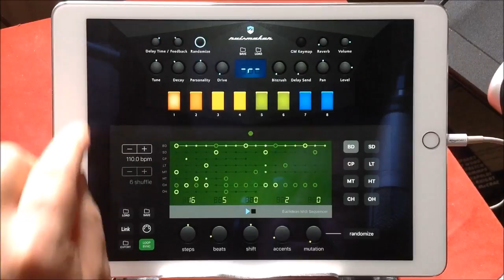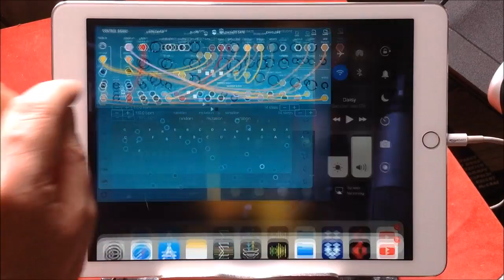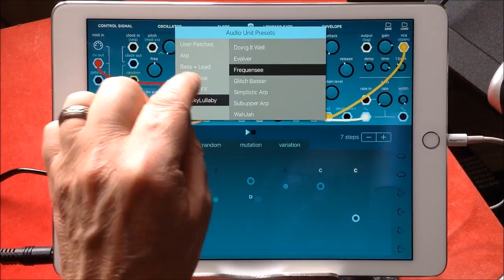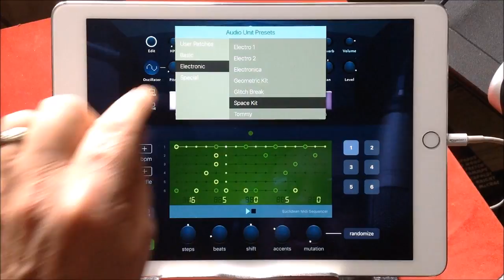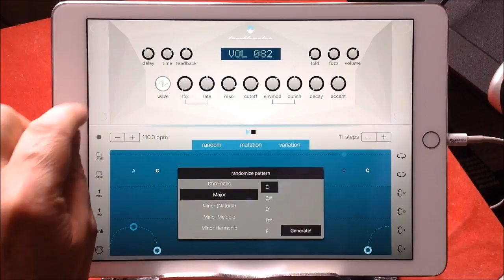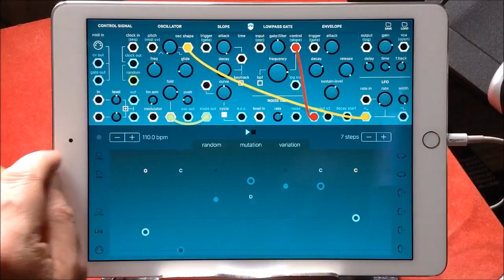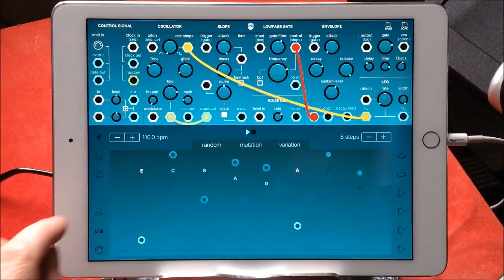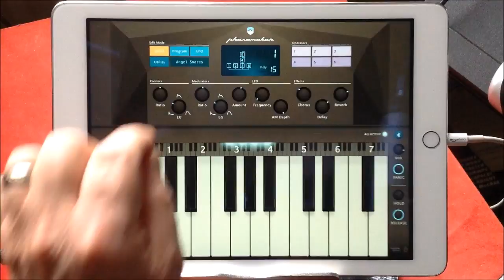The BRAM BOS Super Session - ALL The Apps Running In AUM - Demo for the iPad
You can get Troublemaker here at the App Store

You can get Ripplemaker here at the App Store

You can get Phasemaker here at the App Store

You can get Ruismaker here at the App Store

You can get Ruismaker FM here at the App Store

And you can also get AUM Audio Mixer here at the App Store too